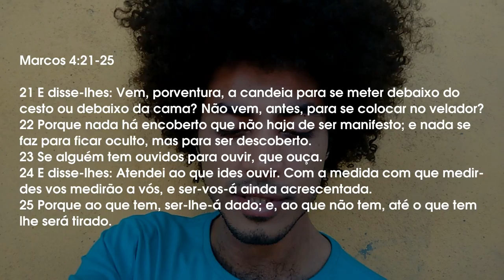Projeto Raizes Nº 30 - Marcos 4:21-25 - A parábola da candeia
ProjetoRaizes N30 - Marcos 4:21-25 - A parábola da candeia